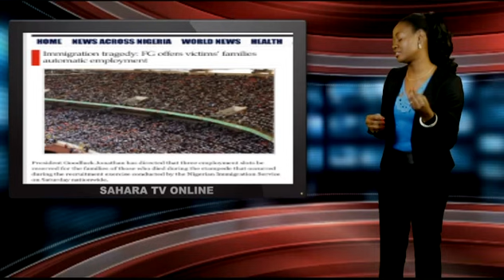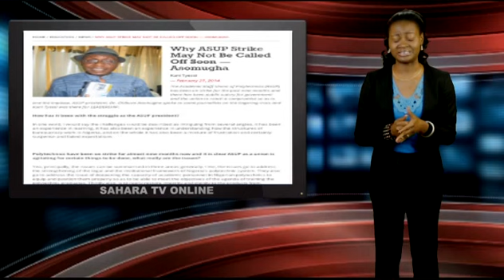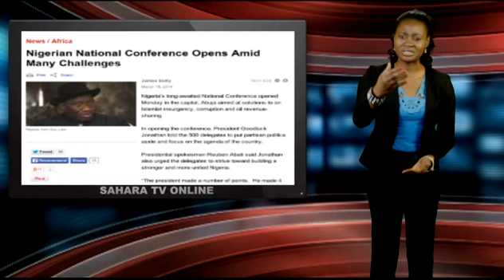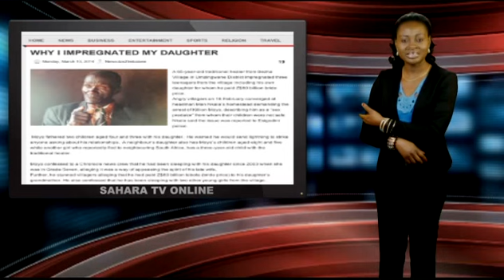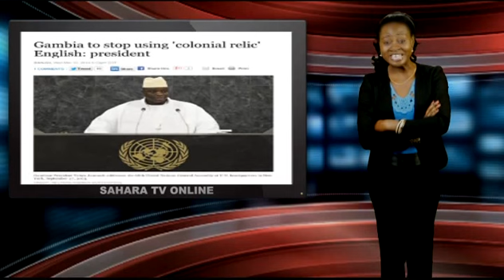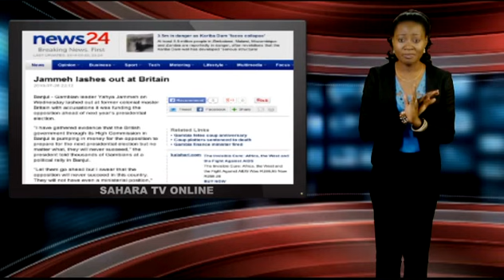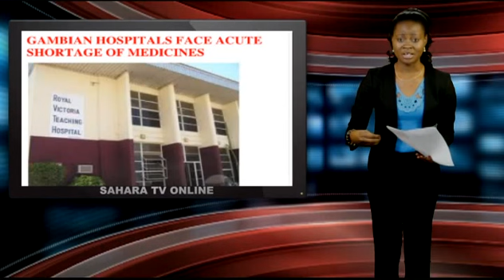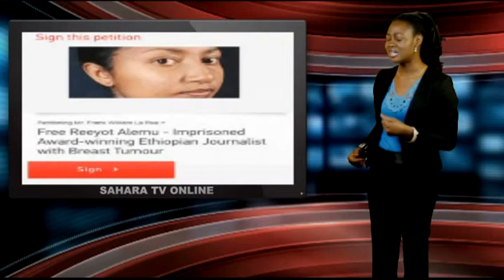Keeping it Real with Adeola - Eps.115 (20 Die In Nigerian Job Screening Stampedes)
This week on Keeping It Real, at least 20 people, including pregnant women, died in stampedes during the Immigration job screening examinations across Nigeria.

As Polytechnics and other colleges in Nigeria continue an indefinite strike, Adeola wonders when the federal government will meet their requests to pay outstanding allowances, and start renovations among other things.

From Zimbabwe, President Robert Mugabe calls Nigeria a corrupt country, but Adeola thinks he is deliberately forgetting to include himself in the picture.

Seven Ethiopian women are now in jail after a peaceful protest earlier this month for the release of jailed journalists, and for freedom. Find out why Adeola thinks the Ethiopian government has gone too far in this case.

The President of Gambia, Yahya Jammeh, has surprised everyone in his country by announcing that English will no longer be the official language. Find out why Adeola thinks it's possible the president doesn't have a plan before making his announcement.

This week, Adeola celebrates Oyeyiola Segun, a student of Obafemi Awolowo University in Nigeria, for building a solar-powered car.

Adeola also gives an update on the ongoing National Conference in Nigeria, among other stories she is giving a close look at.